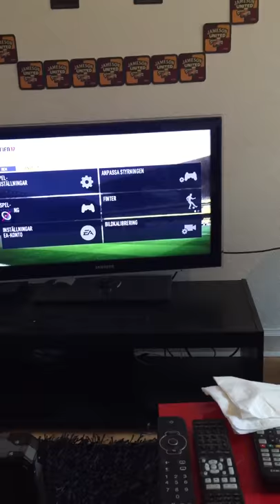Tuto réparation manette PlayStation 3!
Tuto pour la réparation d'une manette de PlayStation 3 playstation3 ps3 joystick wtf mécano pro Beeo Rob In